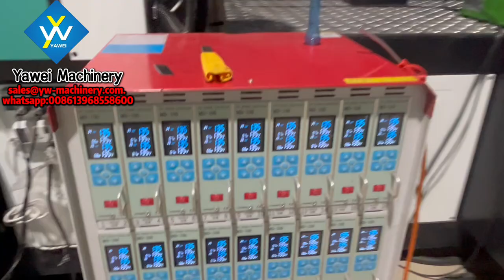Yawei 48-48-72 cavity PET Preform Injection Moulding System